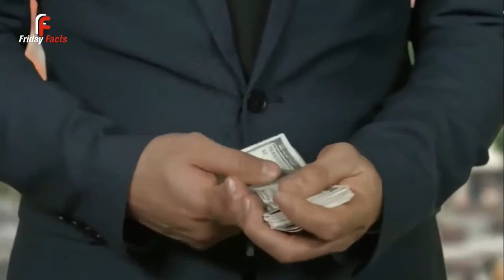Real Story Of Prostitute Girls Marguerite Alibert From Princes To Murderer | The Friday Facts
Real Story Of Prostitute Girls Marguerite Alibert From Princes To Murderer | Marguerite Alibert
Dosto yeah khani hy france ki aik jisam froosh larki ki ye larki peeda aik gareeb ghranay men the muflsi ki halat men laken usny apni khobsurrti ki maadad say bray bray ameer badshao or shahzado ko apni qatputli bnaya or inki dolat or iazat loot kar chalti bni. Or kis trah ye larki france ki galeo mein apna jisam beach beach kar aik naamwar shahzadi ban gye laken phr aisa kya hva k usny apny ameeert tareen khawand ko mout k gaaat utaar dya or khud griftar ho kar phansi k takhtay tak pounch gye...!